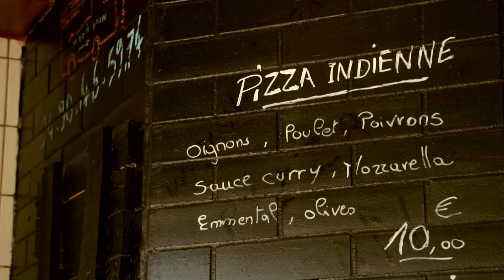Pizza Dan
Publicité pour la pizzeria "Pizza Dan".